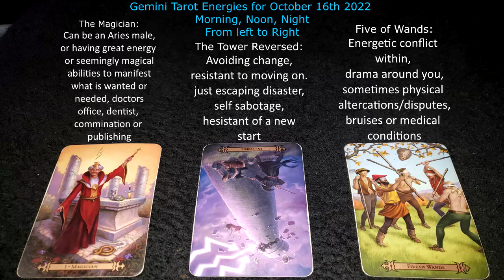Gemini Tarot Predictions for October 16th 2022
Solomon,